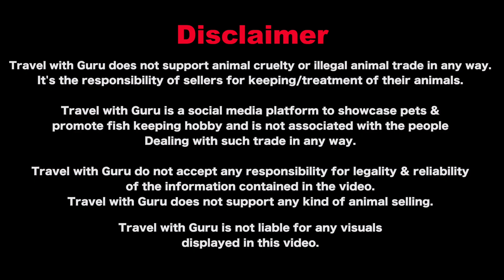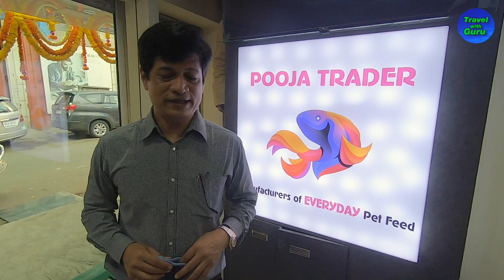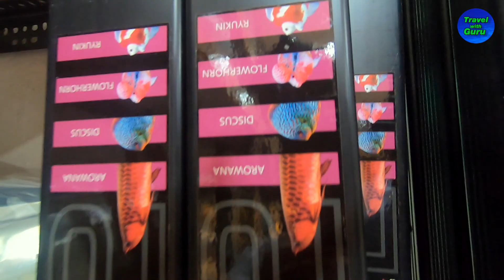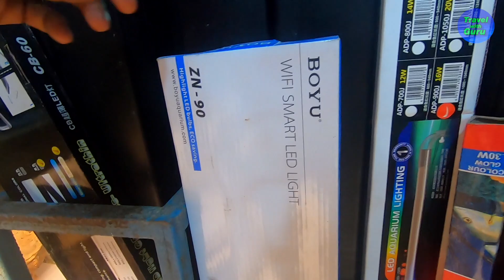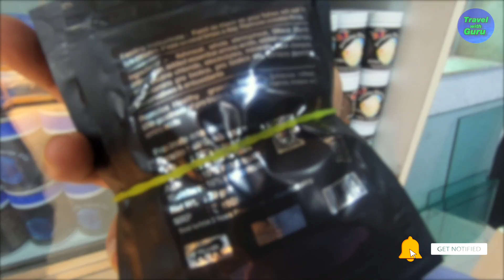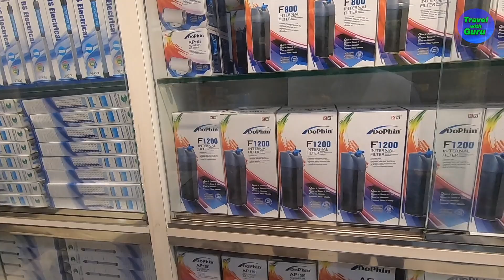Pooja Trader Aquarium New Store I Freshwater & Marine Fish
Pooja Trader Store is wholesalers & Retailers of Tropical Fish, Marine Fish & Aquarium Accessories in Kurla East, Mumbai.

This is 2nd Store of Pooja Trader around 1500 sq ft in Kurla East (Mumbai)

Video Timeline:-
00:00 Intro
00:53 Banded Leporinus, Pangasius Sanitwongsei,
01:34 Black Ghost Fish, Smokey Angelfish, Cichlids, Red Devils Angelfish, Hybrid Stingrays, Widow Tetra
02:13 Kaustub (Customer Review)
03:09 Garra Rufa Fish
03:29 Jayant Hudar (International Marketing Guru)
04:56 Pet Carrying Bag
05:23 Marine Fish Tanks
05:53 Discount Code
06:27 Swapnil Penkar & Milind Vast (Owner of the Store)
08:22 Nilesh (Marine Fish Tanks)
10:03 Tissue Culture Plants
10:10 Azhar (Planted Aquariums)
12:52 Shuaib Khan (Client)
13:20 Driftwood, Stone, Fish Tanks & Aquarium Accessories
17:18 Aquarium Tanning Light
18:32 Co2 Cylinders, Co2 Tablets, Everyday Discus Bits Fish Food
19:45 Vikas (Everyday Discus Bits Review)
20:26 All in 1 Smart Maintenance Set
20:57 Bird Toys & Aquarium Showpieces (Fibre & Ceramics)
21:52 Aquarium Top Filters, Hang On Filters, Canister Filters, Sponge Filter, Dolphin Auto Feeder
22:39 Cooling Fan
22:52 Tamed Cockateil
23:41 Anil D'Souza (Owner of Aqua Diskus)
25:05 Milind Vast
26:10 Milind Vast (Marine Tanks Setup)
28:06 Milind Vast (Tissue Culture Plants)
28:40 Message from Milind Vast
29:43 End Part
29:55 Pooja Trader Whole Team

Please mention the code when you will be visiting this store.